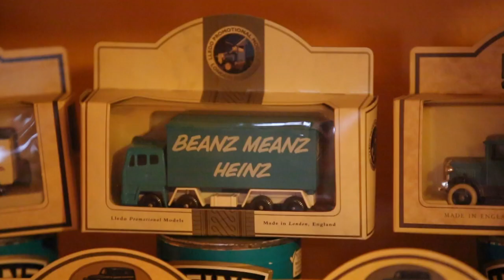MUST WATCH The video Donald Trump's people have been trying to remove from youtube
This is our latest attempt to show you the video that has been repeatedly removed by what we believe is staff working for US President Elect Donald Trump.
Fellow president of the Baked Bean Museum of Excellence in Port Talbot, UK has voiced a resounding "no comment" in an effort to diffuse the situation.
Sources close to Barrack Obama have told US website Crash News: "This guy [Captain Beany] seems to make more sense than other politicians"
In addition, a recent poll in the state of Iowa found out that 63.3% of the electorate would rather have a President with a tattooed head instead.
A spokesman for Captain Beany said: "Captain Beany knows very well what's it like to be a President and has been running the Baked Beans Museum of Excellence for years"
"People visit from around the globe" he added.
The cameraman who shot the video but who wishes to remain anonymous said: "My website is under a continuous cyber attack, it seems like a collective attempt from US enforcement agencies to take this video down".